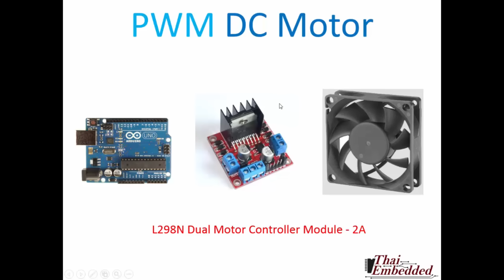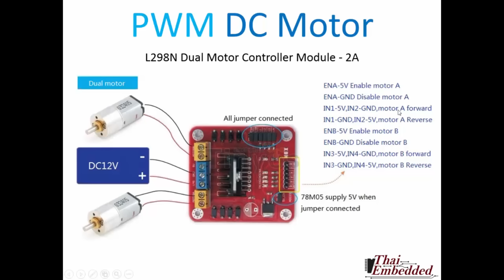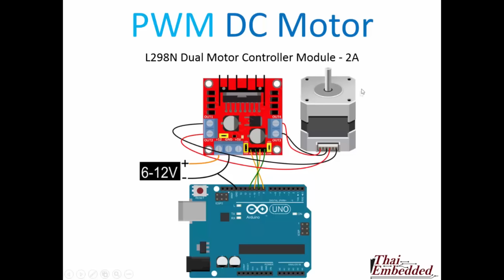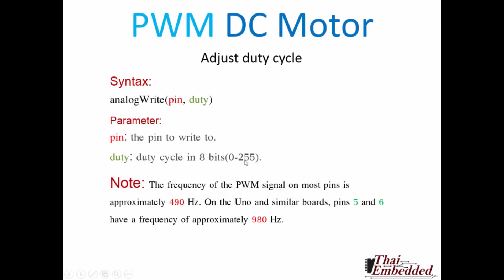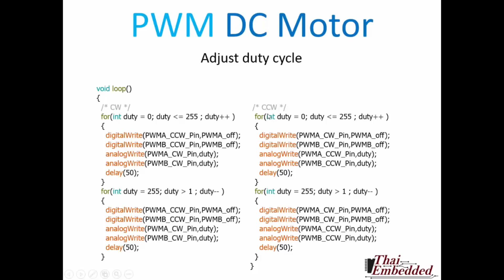Arduino Course Online(PWM DC motor) Thai Ver.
Arduino Course Online by TESR
Course ที่จะสอน How to ใน Arduino ตั้งแต่เริ่มต้น จนทำ project เป็น